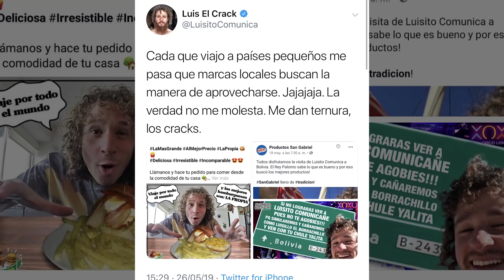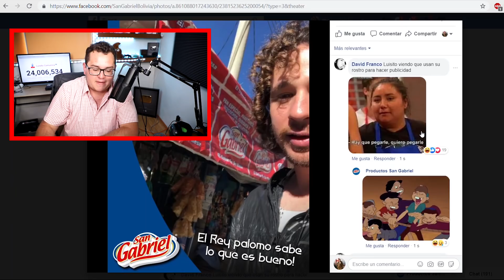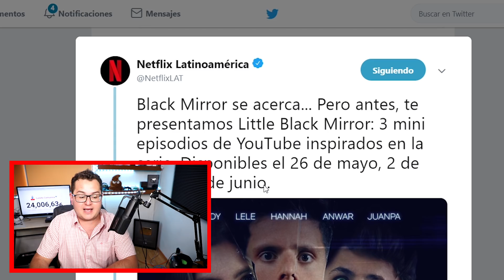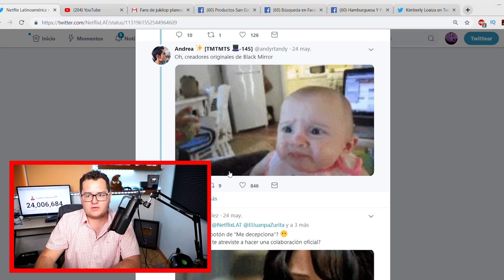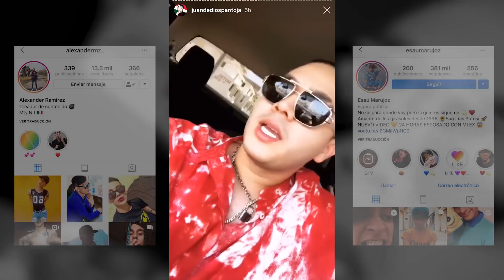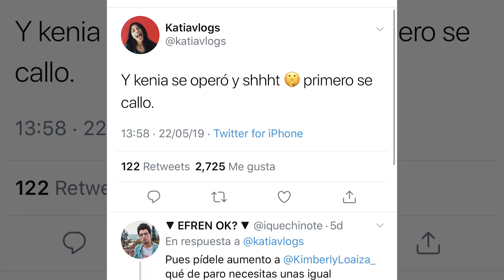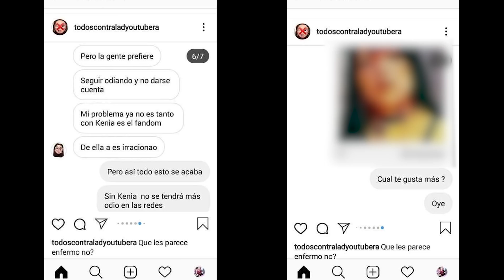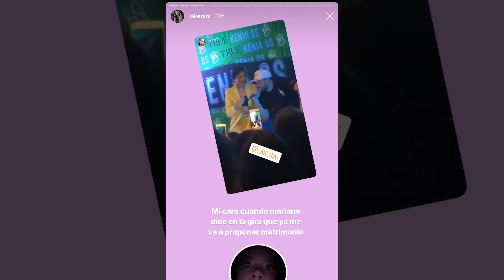Kimberly Loaiza tira indirecta a Kenia OS 😳 | Luisito Comunica eliminó este tweet 👀